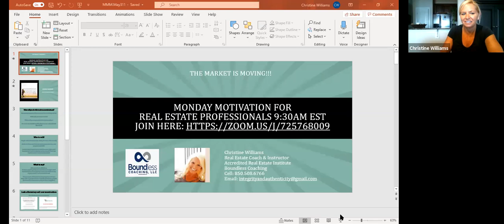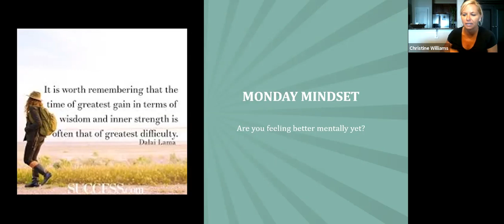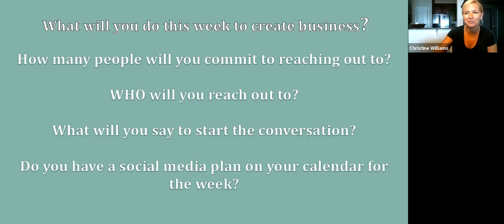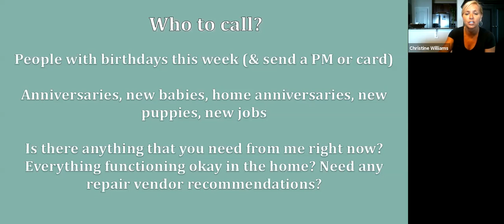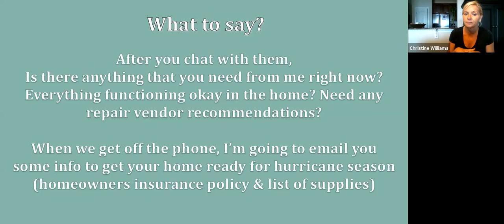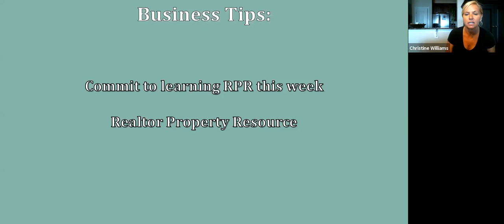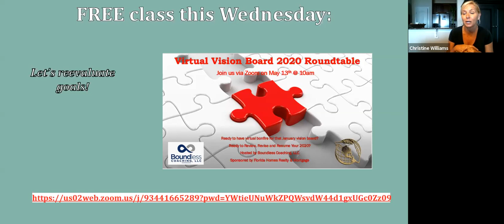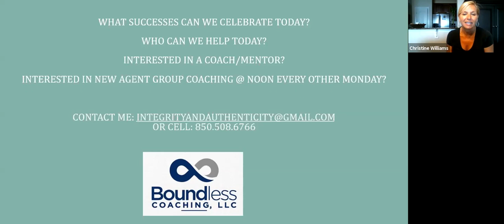Monday Motivation May 11, 2020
30 minutes of business tips to breathe life back into your real estate career!